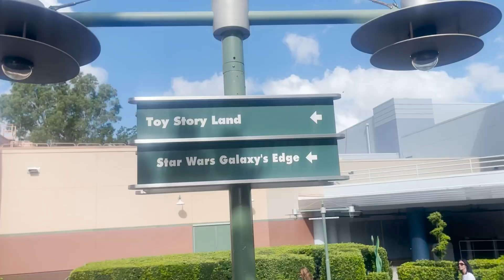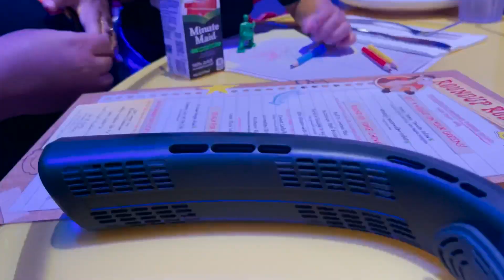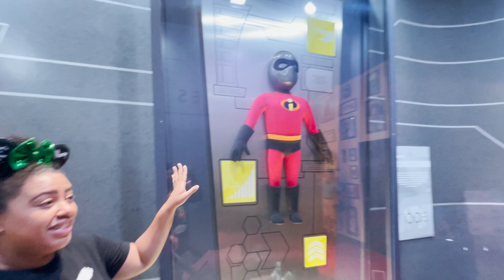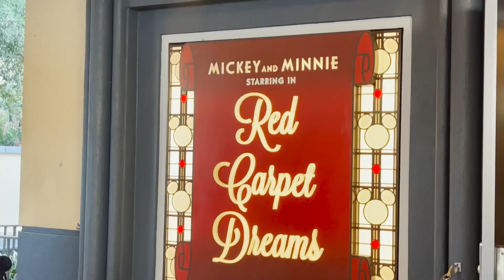2 Disney Park Birthdays in 2 Days! Part 2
Join us as we embark on a magical adventure as a family celebrating not one, but TWO unforgettable Virgo birthdays in just TWO days.

We meet beloved characters, eat at some of the most popular restaurants, and enjoy rides.